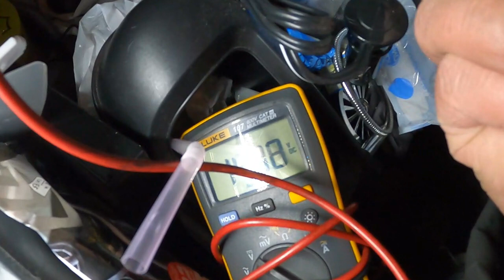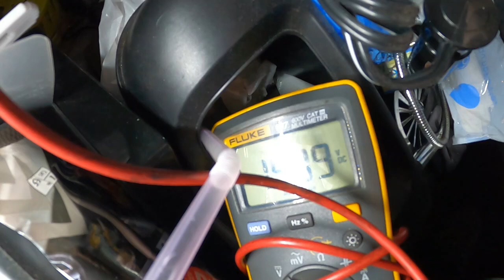😄 YouTube見て 来てくれました ３０ エスティマ サンルーフ 修理❓ の 動画 です。 ESTIMA ACR30 MCR30 TOYOTA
ACR30 MCR30 ESTIMA ACR50 NB8C RS 6MT BP5 BL5 specb レガシィ STi ZVW30 プリウス NZE151 カローラ ルミオン NCP91 ヴィッツ RS NB8C NB6C ロードスター PAPAS パパス 車屋 パパスチャンネル ヤフオク 中古部品 リサイクル 部品取り車 改造車 バラし方 外し方 改造 パーツ ヤフオク 動作確認 取り付け you tube#ユーチューブ#Filmora9#フィモーラ９

ACR30 　MCR30 ＡＣＲ５０　エスティマ  NB8C RS 6MT BP5 BL5 レガシィ legacy bp5 spec b STi ZVW30 プリウス NZE151 カローラ ルミオン NCP91 ヴィッツ RS NA8C NA6CE NB6C NB8C NCEC NB NA NC RS ロードスター ZZW30 MR-S MRS ＳＸＥ１０　アルテッツァ ＲＳ２００　ALTEZZA Zエディション
955141 アルファロメオ　ミト　ＭＩＴＯ　1.4　ターボ　スポーツ　パーツ　ヤフオク　外し方　改造　動作確認　取り付け　整備 修理 カスタム  you tube　ユーチューブ　Filmora9　フィモーラ９　整備 修理 カスタム